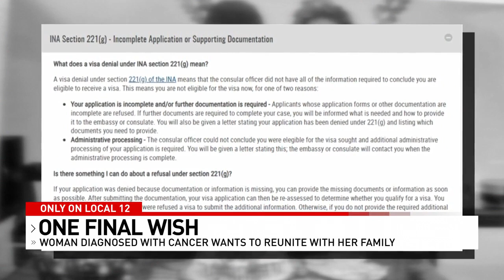Father of woman with terminal cancer denied emergency visa to see her, family searches for solutions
A woman in Loveland who’s battling terminal cancer is trying to reunite with family in her final days